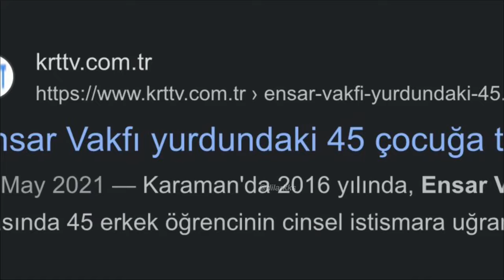Feyza Altun ft. Sema maraslı ( kadın hakları tartışması) |Feyza SLAYED 💄